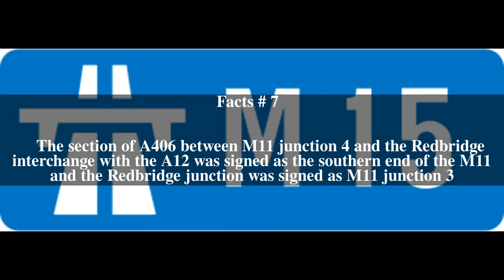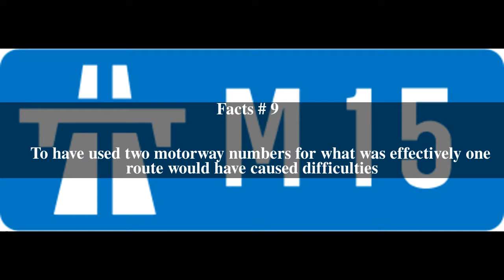M15 motorway (Great Britain) Top # 9 Facts